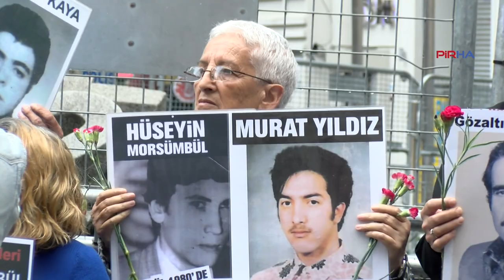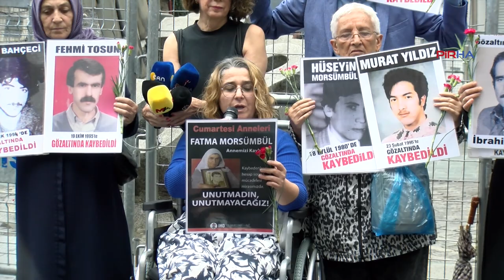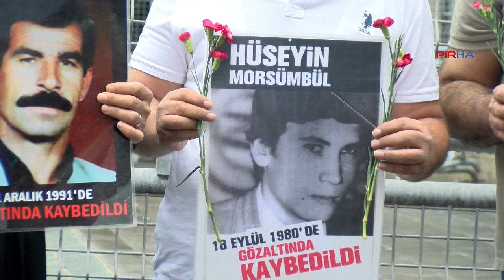Cumartesi Anneleri, Galatasaray Meydanı’ndan Hüseyin Morsümbül’ün akıbetini sordu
PİRHA- Cumartesi Anneleri, 44 yıl önce gözaltında kaybedilen Hüseyin Morsümbül'ün akıbetini sordu. Yapılan açıklamada, "Hüseyin’in akıbeti karanlıkta bırakıldığı sürece bu dosyada zamanaşımı uygulanamaz" denildi.